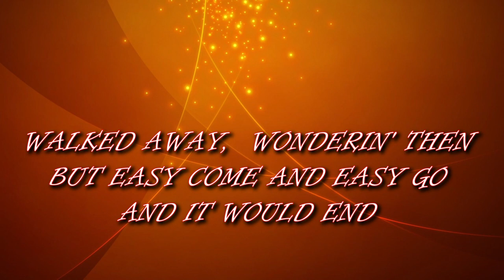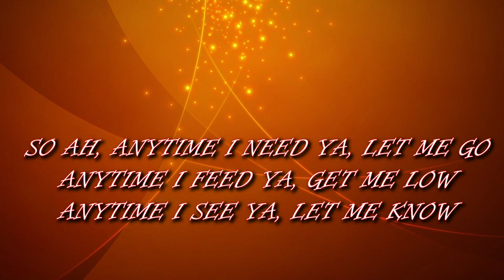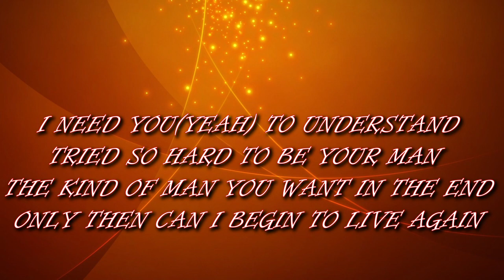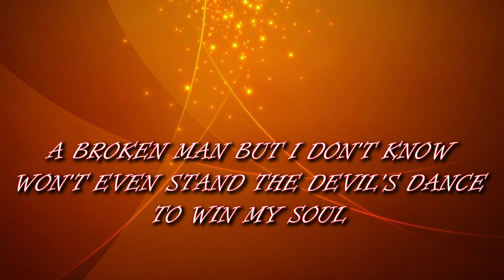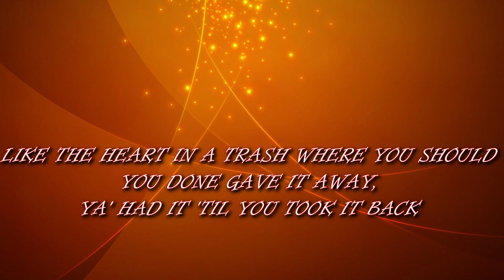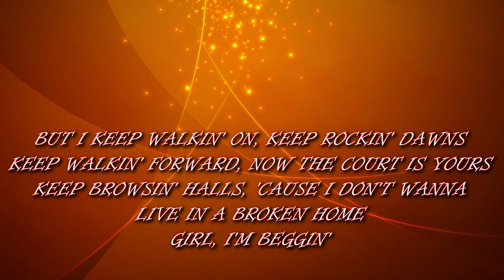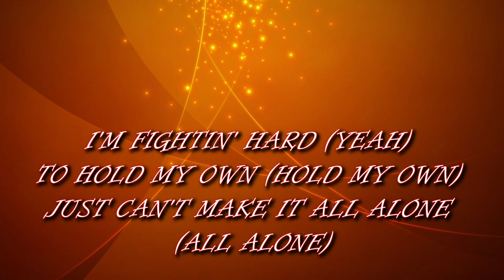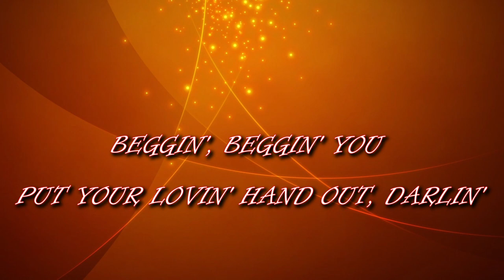Beggin' - Madcon (Lyrics)